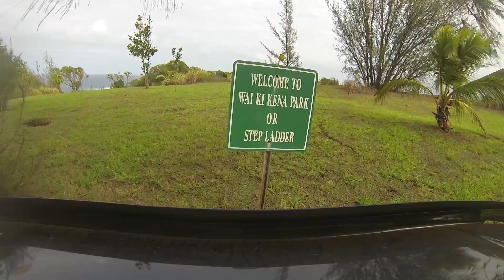Maui North Shore Drive - 12.25.2013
Our family went for a drive around maui's north shore.